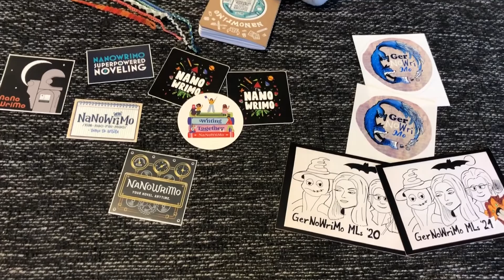NaNoWriMo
This is a video by the German NaNoWriMo community, to tell the world and Project for Awesome about our favourite charity, what it means to us and how it changes our lives for the better.

The following community members have contributed to this video:
@sheenamy: writing, images
@svenja: voice, video material, images
@Morlin: writing, voice, video material, images
@Silvi238: images
@Sternschnuppe: voice, images
@Gemuet: images
@JoJo_Rogden: images
@JuttaJ: writing, voice, video editing